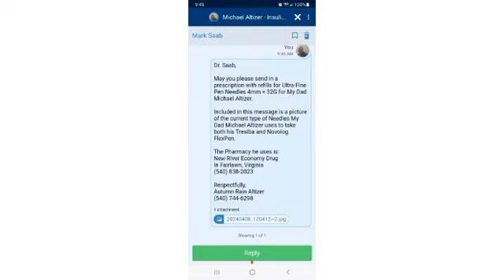ICSA Certification Level 4-Part 1: Breath - 1